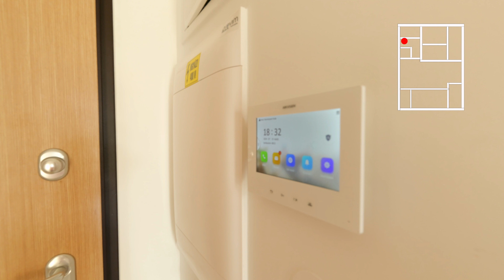Eladó 83m2, 1+3 szobás, dunai panorámás lakás a Duna Terasz Grande-ban H4840433 ingatlan videó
Tanácsadó: Radnai Orsolya
Elérhetőség: 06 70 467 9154